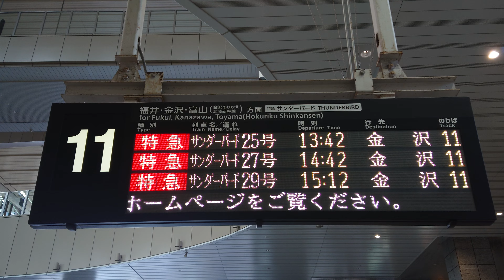【更新後】大阪駅 特急 11番のりば コンコース 発車標（4K）